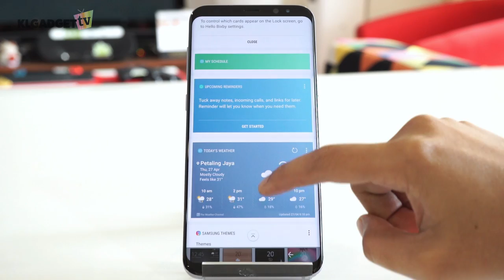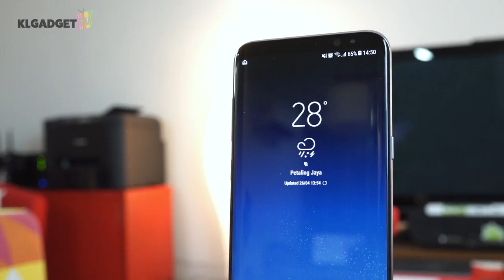Problems with the Galaxy S8 Plus!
The Galaxy S8 is the best Samsung phone ever made, but Tarvin has encountered some problems over the weekend, so what could Samsung have done to make it better?

About KLGadgetTV:
With the aim of exploring everything about tech, then educate and entertain people who wants to know more about it. KLGadgetTV is owned by KLGadgetGuy.com, a Malaysian based tech publication, we create videos with LOVE!